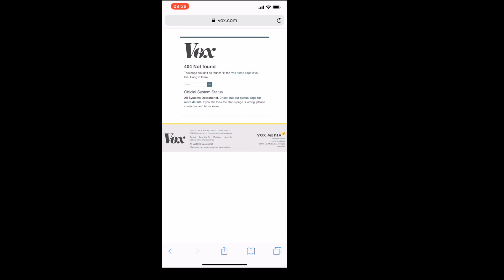The Lion King's Reviews Are In... And...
The reviews are in for 'The Lion King' and it doesn't seem like critics are liking it. I haven't seen the film yet but judging from the clips and the reviews... Let's talk about it.